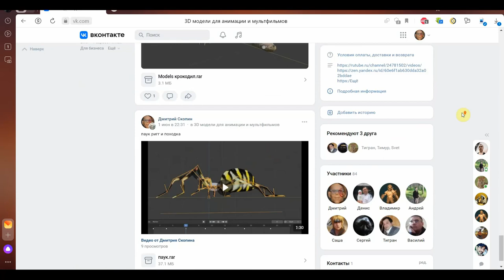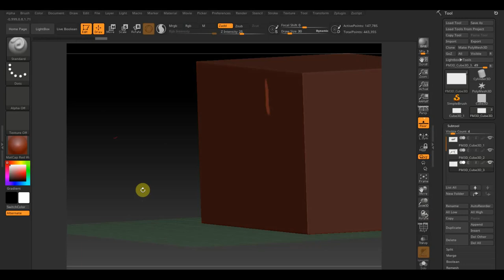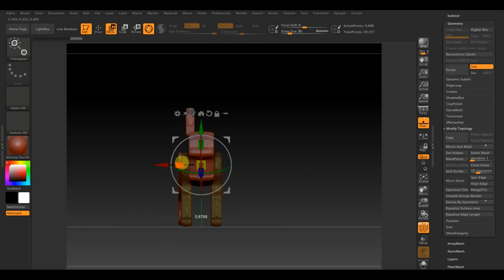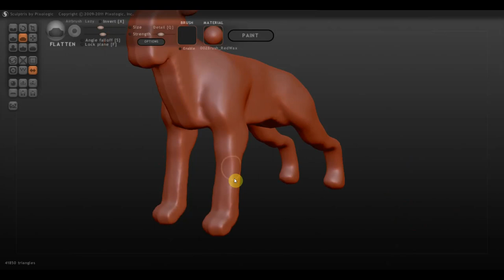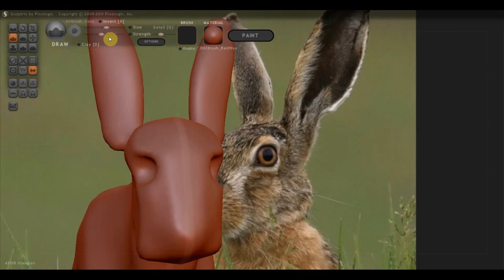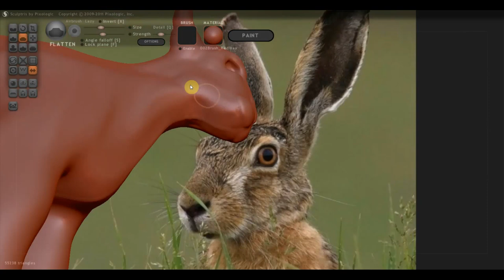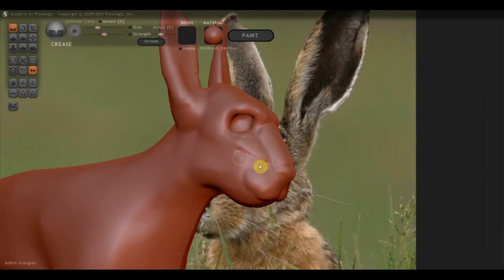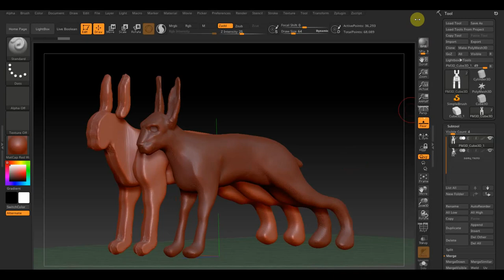Zbrush 2019 Заяц для анимаций процесс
модели здесь качайте снимайте ролики выкладывайте их на продажу модели свободные